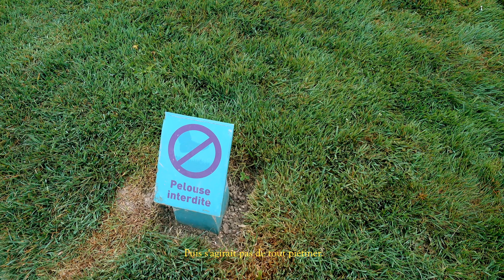EXTRA Parc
Et puis c'est chouette, parfois les heures elles permettent ça.